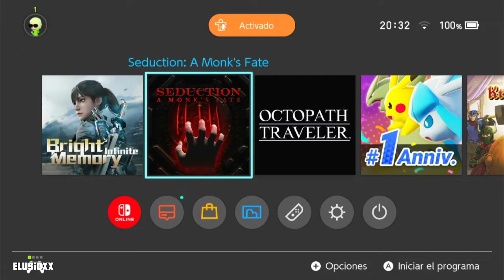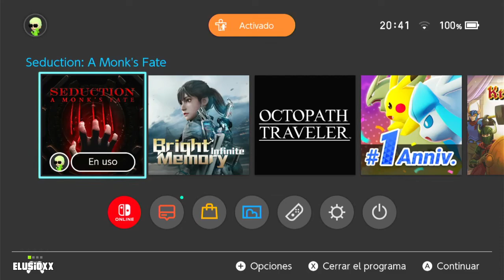Seduction: A Monk's Fate - PROBANDO - Gameplay EN ESPAÑOL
Seduction: A Monk's Fate : Juego basado en TERROR con mecánica de PUZZLES. Muy divertido y ATERRADOR. La verdad que se lo recomiendo nakamas . Mi nota del juego es de 7,5 de 10 - 7,5/10